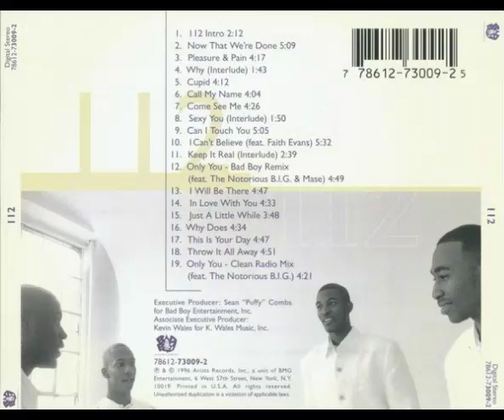112 - I Will Be There